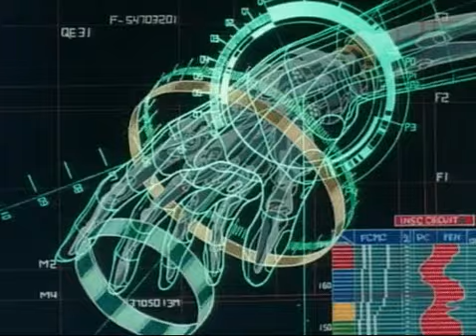The Weeknd - Every Angel is Terrifying (SLOWED + REVERB)